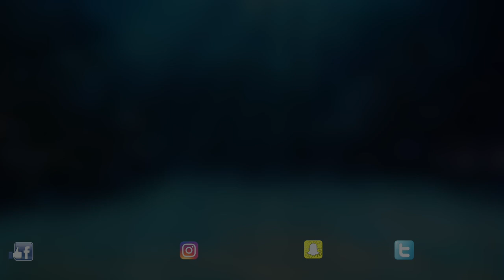Fishing for Catfish - FISH SNAPPED MY ROD!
Things go wrong in this video... one particular thing is when Graeme's fishing rod snaps in half whilst still fighting a catfish! But being the trooper that he is, Graeme continues to battle on through the stormy wind and rain, determined to land as many catfish as he can. It's an epic!